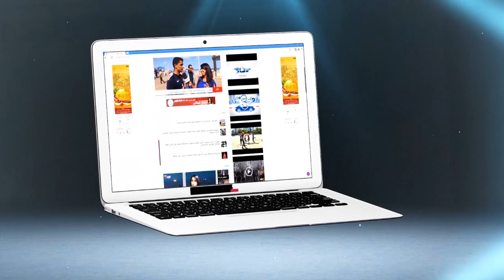تصريح لجواد الياميق مدافع فريق الرجاء البيضاوي بعد المناداة عليه للمنتخب ..وهذا ما قاله على رونار